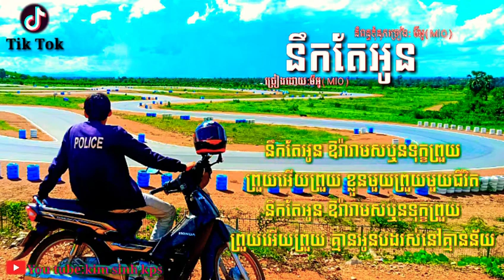នឹកតែអូន😘(Nek te Oun)ច្រៀងដោយ (MlO)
បទថ្មី: នឹកតែអូន
និពន្ធទុំនុកច្រៀង: មីអូ(MlO)
ច្រៀងដោយ:មីអូ(MlO)

បទចម្រៀង:

ពេលអូនឃ្លាតឆ្ងាយពីរូបបងទៅ
តាមផ្លូវបងនឹកដល់អនុស្សារ
នឹកមិនភ្លេចទេក្ដីស្នេហ៌បងនិងអូន...

វាចាសាសងបងស្រម៉ៃនឹក
តែនឹកគ្រប់វេលានឹកណាស់ស្នួន
ឥឡូវបាត់សូន្យបងនៅឯកា...

នឹកតែអូន ឱរ៉ារាមសឬនទុក្ខព្រួយ
ព្រួយអើយព្រួយ ខ្លួនមួយព្រួយមួយជីវិត
នឹកតែអូន ឱរ៉ារាមសឬនទុក្ខព្រួយ
ព្រួយអើយព្រួយ គ្មានអូនបងរស់នៅគ្មានន័យ